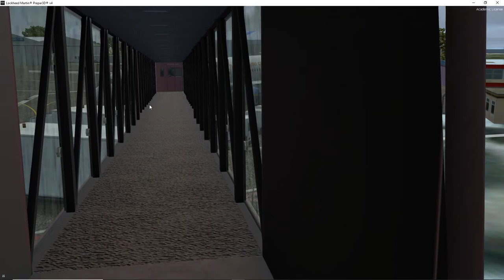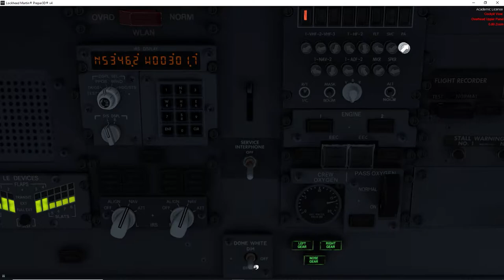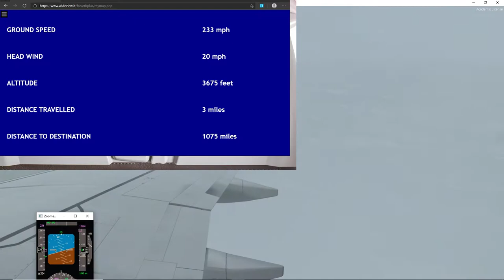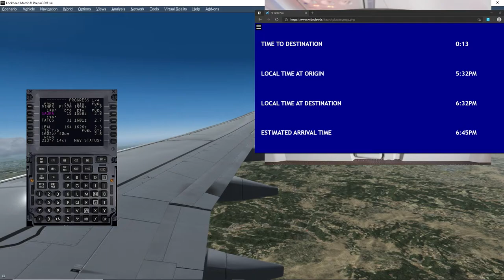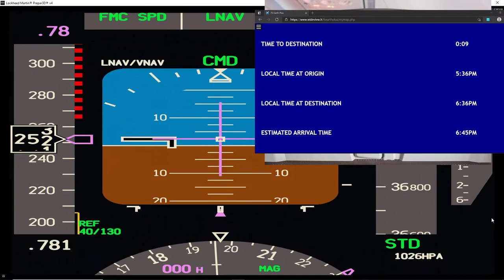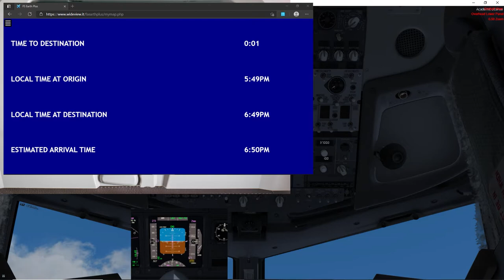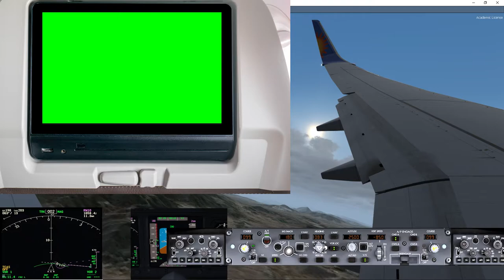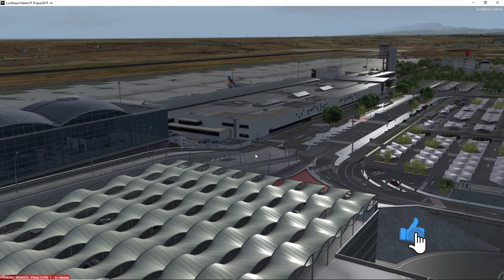P3D - ✈️ - You are the Passenger - Virtual Holiday Flight - Blackpool to Alicante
Virtual Holiday Flight - Blackpool (Fictionally re-opened for commercial flights) to Alicante recorded in Lockheed Martin  Prepar3D v4, using PMDG 737-800 NGXU, UK2000 VFR Airfields Part 3, FSDreamTeam GSX Level 2 (ability to add on custom airbridges to any airport, and much more!), Orbx True Earth Central England,
PILOT'S FSG - LEAL - Alicante Airport P3D - Airline is Jet2.com (Jet2 Holidays Livery).

Ortho4XP Girona, Alicante Area, London, South East England, Pyrenees areas - Photorealistic scenery

This is made to make you feel like the passenger, where possible but also features scenes from the flight deck/cockpit due to only one HD monitor being used at the moment.

The video starts just before we board the Jet2.com B737-800 at Blackpool Airport, Fictional Gate 5, and goes all the way through to the hotel coach at Alicante. - In reality Blackpool Airport's terminal building no longer exists, and was demolished after the airport went into administration in October 2014, no scheduled or charter commercial flights current operate from Blackpool but I wanted to create something different. - The video includes a short flight around Blackpool and the Fylde Coast. Enjoy :D

Feel like a passenger when you follow the flight on the In-Flight Map. Also features realistic cabin annoucements.

Jump on board for this virtual flight to Alicante.

Please check out the playlist afterwards for 4K videos of Alicante and surrounding area.

Shortcuts:
0:01:00 - Boarding
0:04:00 - Welcome On Board
0:05:35 - Safety Announcement
0:09:10 - Taxi Out
0:17:20 - Backtrack Runway 28 and Takeoff
0:19:00 - Climb Out and Tour of Blackpool/Fylde Coast area
0:29:00 - Continuing en-route to Alicante
0:32:00 - Progress Update from flight deck
0:35:17 - Around 40 minutes till landing
0:55:48 - Top of Descent
1:09:10 - "10 Minutes till landing"
1:11:28 - Start of approach
1:20:00 - Cabin Crew Seats for landing - around
1:23:15 - Touch Down
1:24:08 - Taxi-in and Clean Up
1:24:49 - Welcome to Alicante!
1:27:40 - Parking
1:29:19 - Disembarking
1:30:37 - Walking to Baggage Reclaim
1:32:00 - Collecting bags at Baggage Reclaim
1:32:14 - Coach Transfer area and end of video